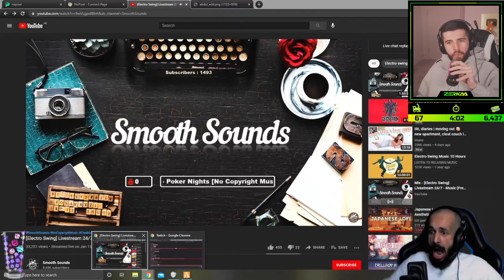Zerkaa Reacts To Abdul Having a Bad Day...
Well This Was Perfect Timing From Abdul...